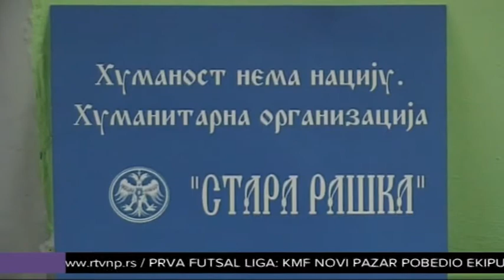Stara Raska pomaze Sjenici